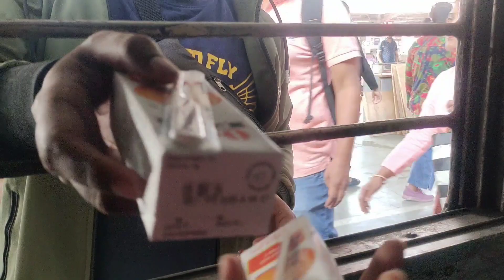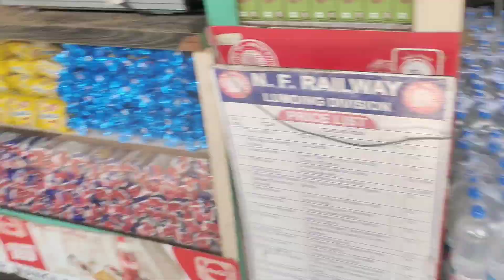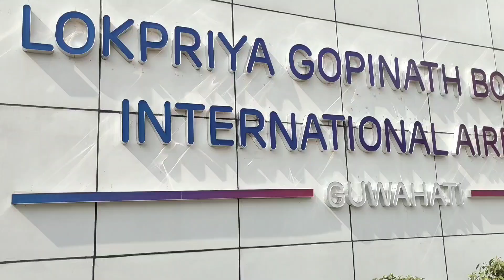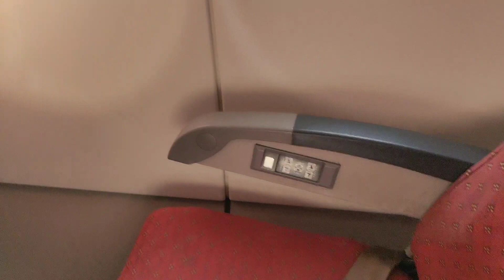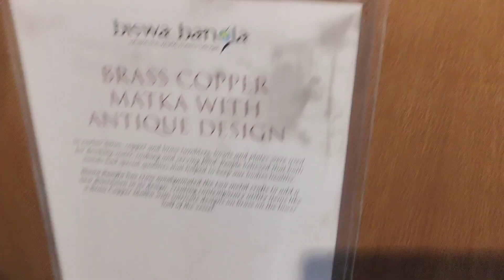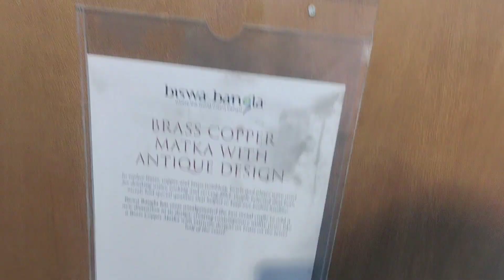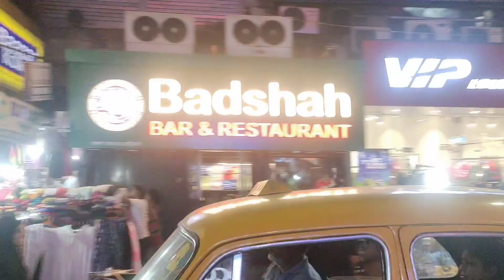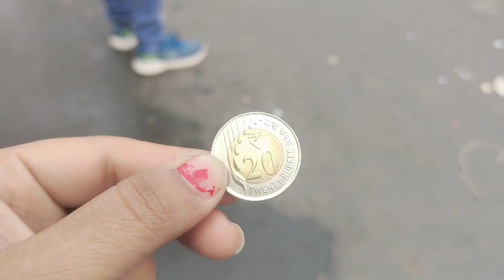ଛୁଟି ରେ ଘର କେ ବାହାରଲୁ ! କଲିକତା ରେ shopping କଲୁ ✈️